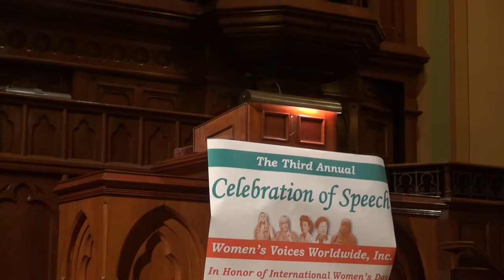Celebration of Speech 2015: Maria Clara Bingemer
In honor of International Women's Day, Women's Voices Worldwide, Inc. hosted its third annual "Celebration of Speech" on March 7, 2015 in Northampton, Massachusetts USA.

Featuring more than 50 performances by women and girls of all ages, the day provided an 8-hour marathon of historic speech re-enactments, contemporary speeches by local women and girls, featured speeches by community leaders, and interlude performances by singers, ensembles, and educators.

In this video, Annie Rodriguez (antiracism educator) reads the words of Maria Clara Bingemer (Brazil, dates unknown), a Professor and Dean of the Center for Theology and Human Sciences at the Pontifical Catholic University in Rio de Janeiro. She serves as an advisor to the progressive Brazilian Catholic Bishops’ Conference on issues of justice for women. Her text “Women in the Future of the Theology of Liberation” (1990) argues for the value of recovering the history of Christianity from a woman’s point of view, bringing to light the women depicted in the Bible as building the history of salvation.

Introducing Ms. Rodriguez is one of the event's three MCs: Maggie Baumer, Esq.